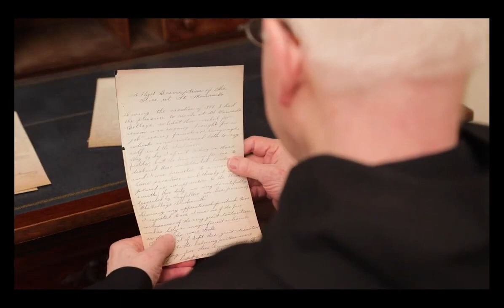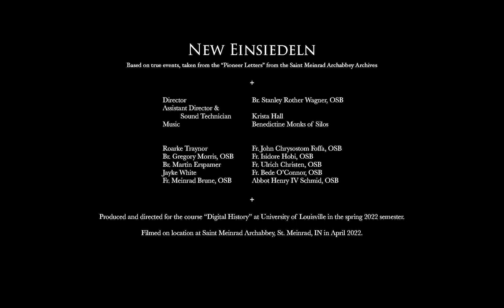New Einsiedeln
New Einsiedeln is a narrative recounting of the pivotal moment in the early history of Saint Meinrad Archabbey when four of the pioneer monks had to come together and reassess their priorities as a community. This film was produced for the final project in the 'Digital History' course at University of University in the spring 2022 semester.